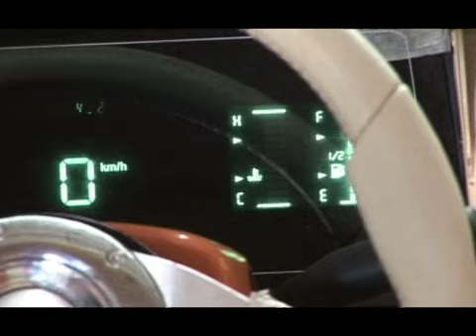AUTOXTREMETV PGR 6 BLO 2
Con Marcelo Shams y su equipo vamos a ver la transformación de un Escort con calidad en cada detalle y un audio extremo! Según Marcelo una nave espacial! Para ver el final de la nota busquen autoxtremetv pgr 6 blo 3 bloque de autoxtreme te mostramos la transformación del Escort hecha realidad.